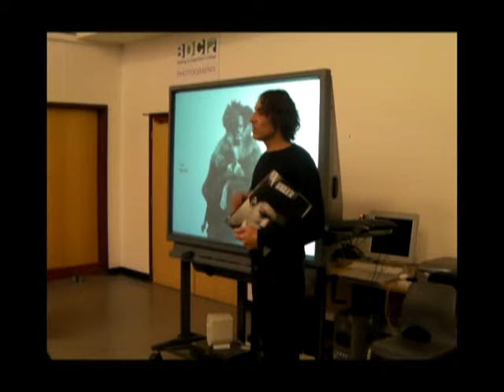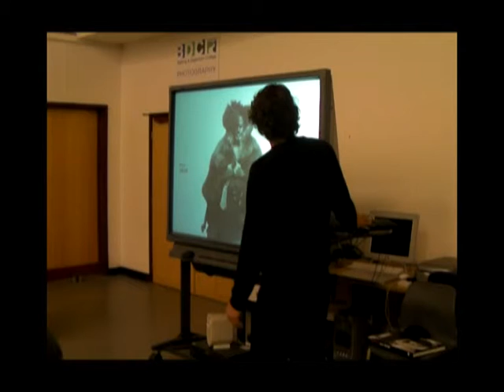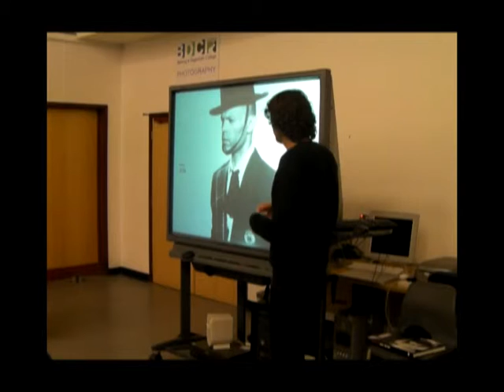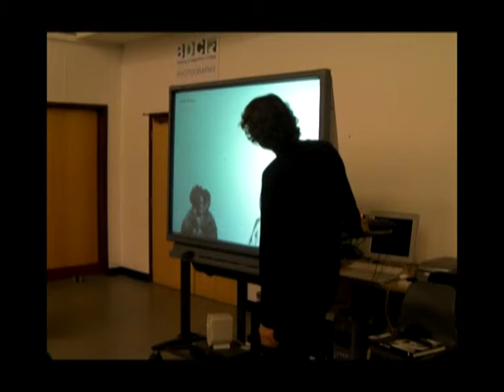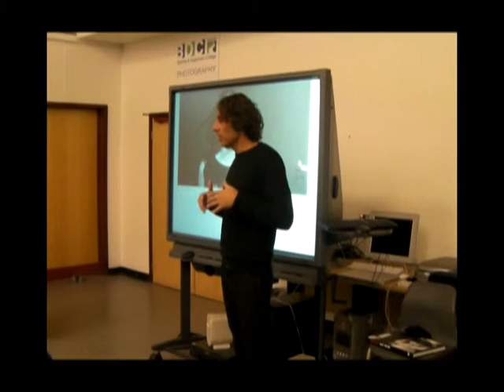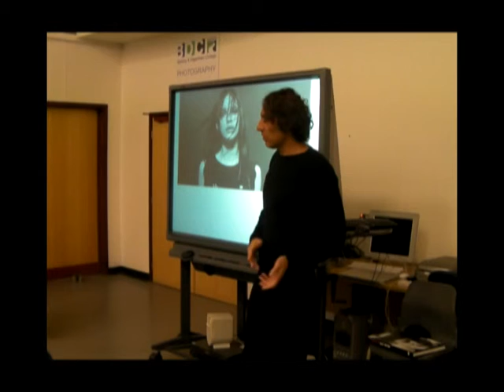Jamie Morgan lecture at Barking & Dagenham College (Part.4)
Influential fashion photographer Jamie Morgan delivered a lecture to Higher Education photography students at Barking & Dagenham College on 16th November 2010.